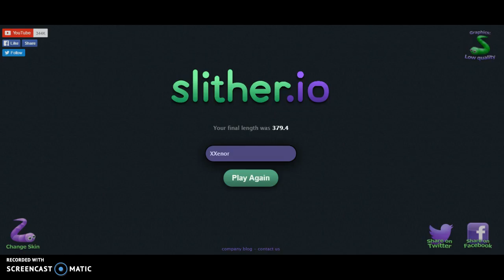Slither io - #1 USA Bro?!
Hello guys! We are the BFF Entertainment group! We decided to create our own youtube channel so we can learn more skills in our progress. And now, our  videos has been successfully uploaded!!!
This link will bring you to the slither.io website
slither.io

You can ever TWEET with us!
HappyFriends121